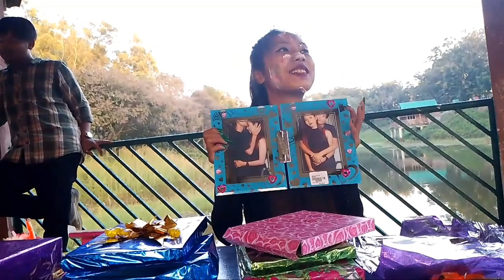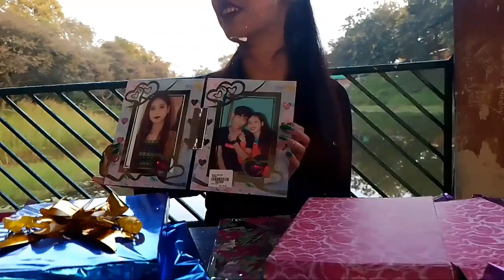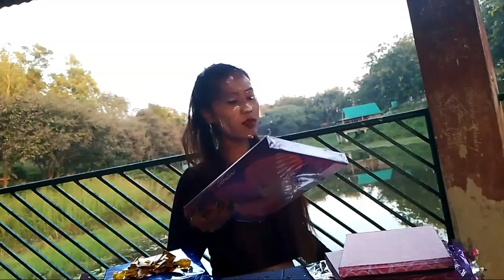First time my birthday 🎂 celebrate🎉 || sagarika vlog Ep-25